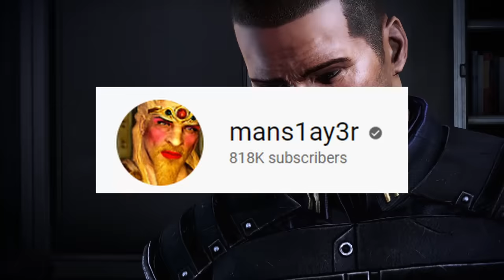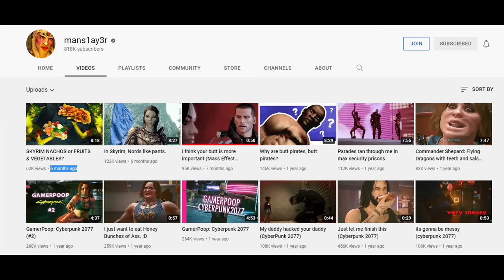How a Meme Channel Changed Mass Effect Forever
In this video, we explore how the YouTube channel mans1ay3r forever changed with Mass Effect community with his "Gamerpoop" meme videos.  These videos were the birth of classic catchphrases such as "Doctor Chocolates," "I made him a steak," and of course "we'll bang, okay?"